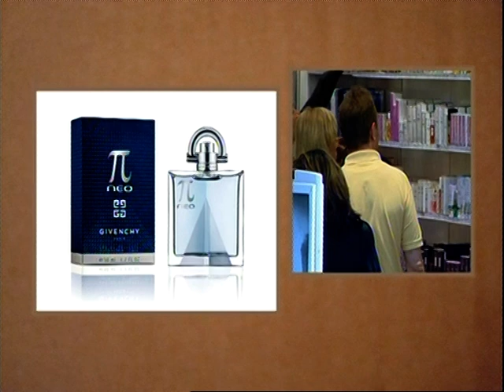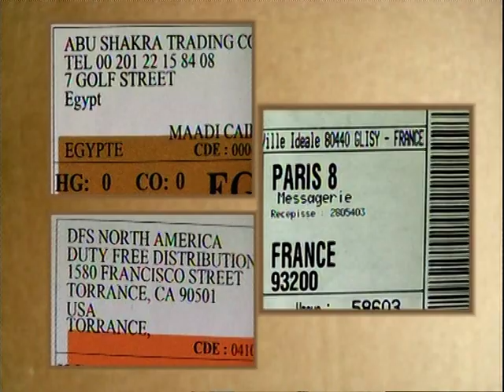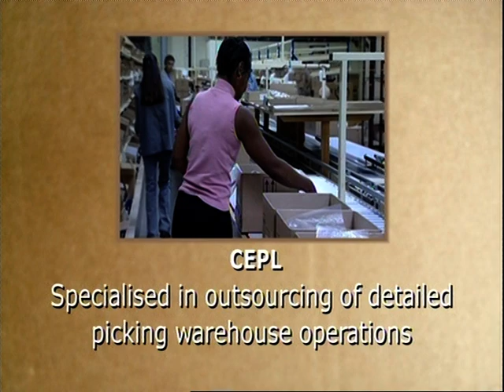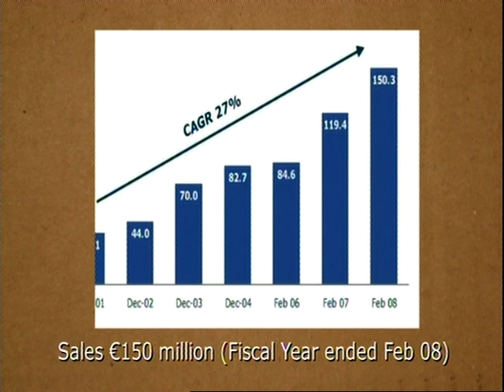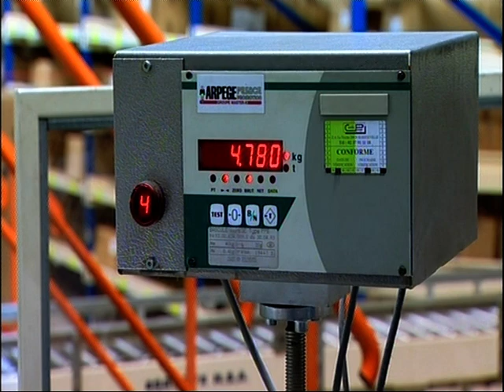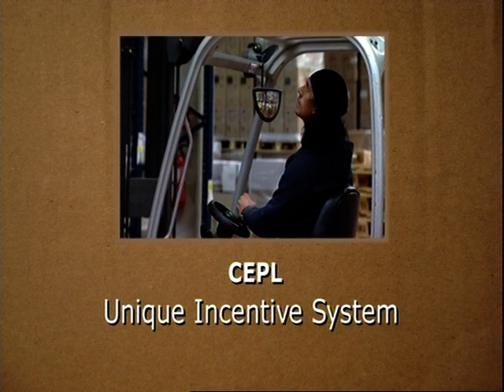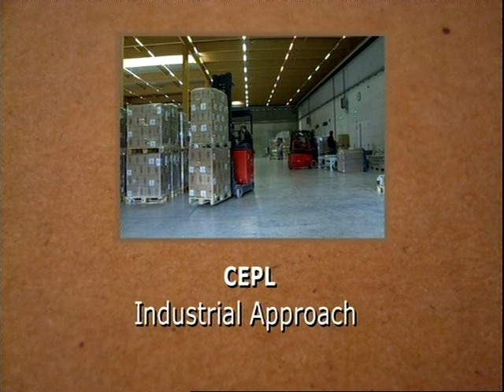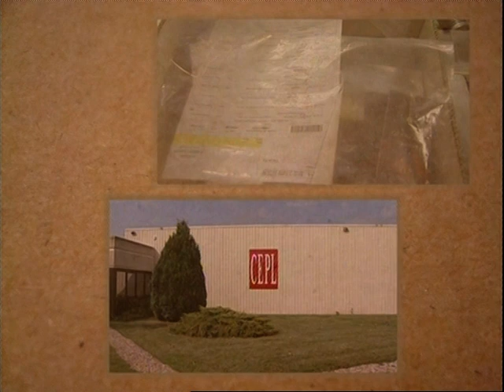CEPL Corporate Film - France and Germany, produced by Charlie Kinross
A look at Europe's leader in detailed picking operations - CEPL , France and Germany